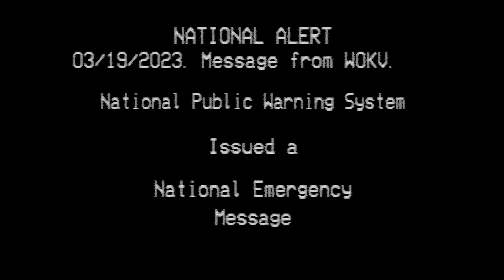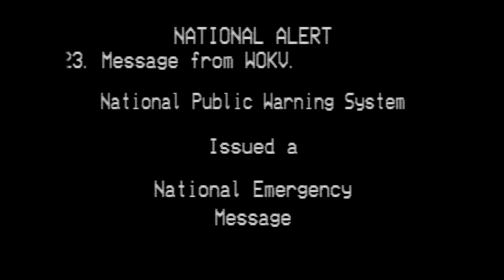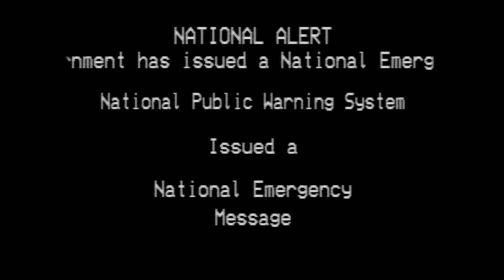Stressor: National Emergency Message (Emergency Action Notification)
In late 2022, the FCC imposed changes to the Emergency Alert System. These changes revamped the system and its most prioritized alert, the Emergency Action Notification. The updates rename the alert to "National Emergency Message" and change the originator codes. The Primary Entry Point is replaced with "National Public Warning System" and the originator on the top scroll is replaced with "United States Government"

A Short EAS Scenario - Stressor

You don't have to donate, but I'd 100% appreciate any support.

LEGAL

EMERGENCY ALERT SYSTEM:

This video contains VALID EAS TONES. Broadcasting these tones over air or near EAS equipment can and will cause a false activation of the Emergency Alert System.
Fines can range from $20K to over $1M for false activations or tone misuse.

CAUTION:
The content/videos on my channel are NOT made for kids (under 13). This is due to subject matter that could be mentally impairing. (This is in accordance with the FTC and COPPA Laws.)

This video contains loud noise and flashing lights. I am not responsible for any damages that are caused by my videos.

Similarities to real events/people are coincidental.